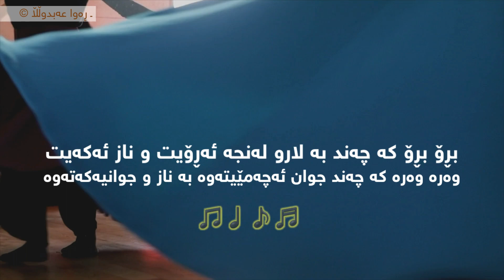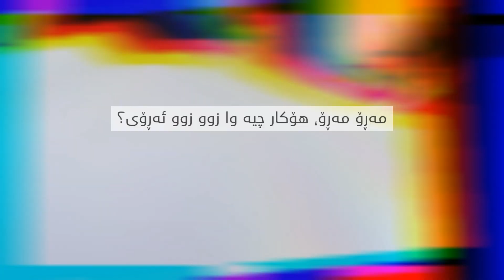Mohsen Chavoshi - Sheydaei "Kurdish Subtitle" || محسن چاوشی ـ شیدایی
٭نوێکراوه٭

هۆنراوە: مولانا

بیا بیا که شدم در غم تو سودایی
درآ درآ که به جان آمدم ز تنهایی
عجب عجب که برون آمدی به پرسش من
ببین ببین که چه بی طاقتم ز شیدایی
بده بده که چه آورده ای به تحفه مرا
بنه بنه بنشین تا دمی بر آسایی
مرو مرو چه سبب زود زود می بروی
بگو بگو که چرا دیر دیر می ایی
نفس نفس زده ام ناله ها ز فرقت تو
زمان زمان شده ام بی رخ تو سودایی
مجو مجو پس از این زینهار راه جفا
مکن مکن که کشد کار ما به رسوایی
برو برو که چه کژ می روی به شیوه گری
بیا بیا که چه خوش می چمی به رعنایی

@Rawa'Abdulla